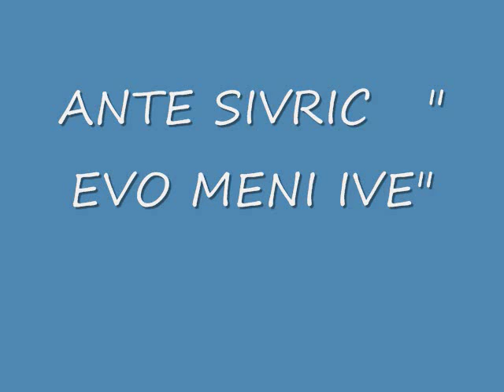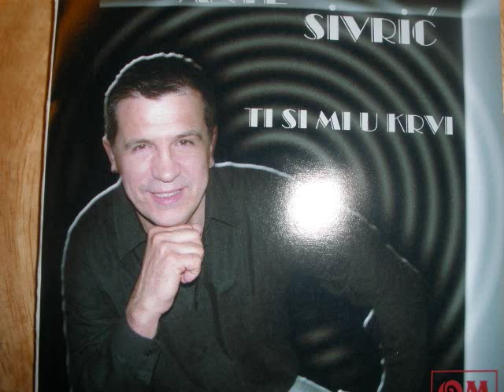EVO MENI IVE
Ante Sivric  Glazba Hercegovina